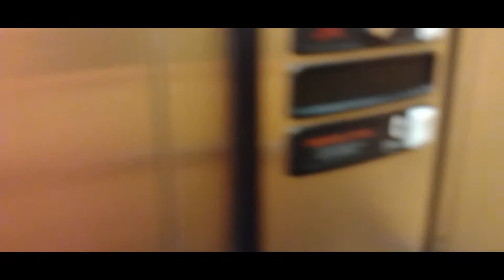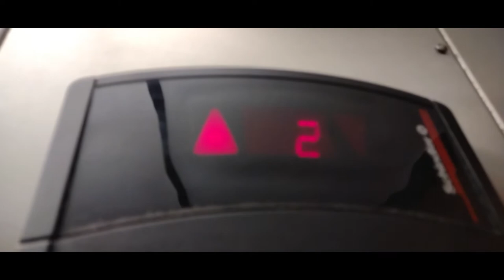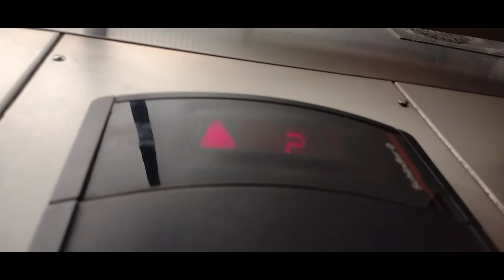EPIC DOOR SOUND? | Schindler 321A (my first official) | KOHL'S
Thank's to a few people (like NTX) who let us know about this. EPIC DOOR OPERATOR?
RUNTIME: 2:44